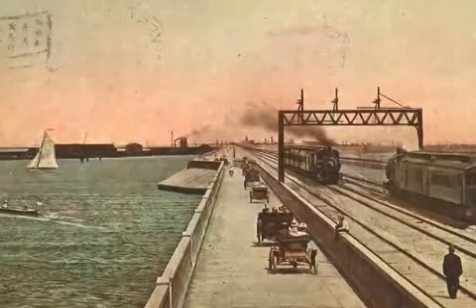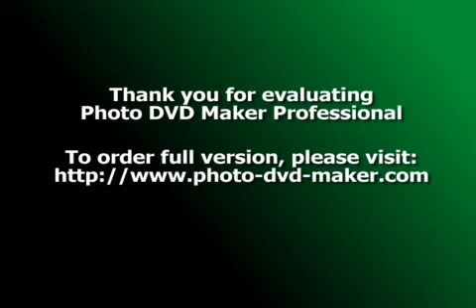Galveston Tender Years 2